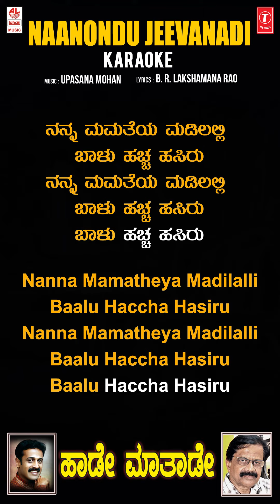Naanondu Jeevanadi - Karaoke | B R Lakshmana Rao | Upasana Mohan | Supriya Acharya | Bhavageethegalu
Lahari Karaoke Presents " Naanondu Jeevanadi" Karaoke Song With Lyrics, Music Composed by  Upasana Mohan, Lyrics Written By B. R. Lakshmana Rao.Kannada Bhavageethe, Kannada Karaoke, Kannada Songs.

kannada_karaoke_with_lyrics​, kannada_karaoke​, kannada karaoke songs with lyrics, kannada karaoke janapada, kannada karaoke songs with lyrics new.

Song: Naanondu Jeevanadi
Program: Haade Maathaade
Singer: Supriya Acharya
Music Director: Upasana Mohan
Lyricist: B. R. Lakshmana Rao
Music Label : Lahari Music